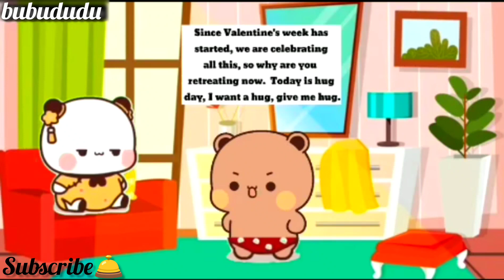happy hug day 🤗